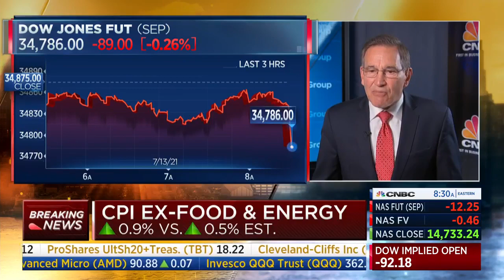CNBC: Rising Prices “Zooming Up” More Than Expected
CNBC's Rick Santelli reports that rising prices are "zooming up" more than expected, during a segment on CNBC's "Squawk Box" with Rick Santelli, Joe Kernen, Becky Quick, and Andrew Ross Sorkin on 7/13/2021.